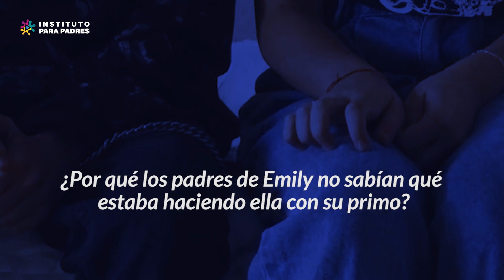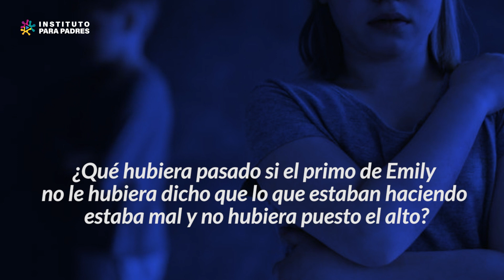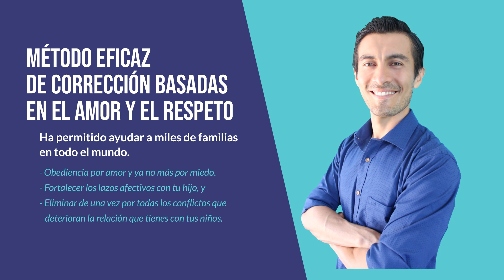CONFIANZA ENTRE PADRES E HIJOS: ESTRATEGIAS PARA GANARSE LA CONFIANZA DE LOS HIJOS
La confianza de un hijo en sus padres, es de suma importancia, ya que podría depender de ello la integridad física del niño e incluso su vida misma.

- ¿Por qué nuestros hijos no confían en nosotros?

- ¿Cuáles son las barreras o los obstáculos que nosotros los padres, sin darnos cuenta, ponemos a nuestros hijos y ello dificulta que ellos confíen en nosotros?

- ¿Qué podemos hacer para ganarnos la confianza de nuestros hijos?

Todas estas interrogantes las responderemos en el video de hoy; así que ponte cómoda, ponte cómodo, y presta atención a todo el video, que te aseguro que estos minutos serán una de la mejores inversiones de tu tiempo.

* CAPACITACIÓN GRATUITA EN CORRECCIÓN EFICAZ DESDE EL AMOR Y EL RESPETO

VIDEOS RELACIONADOS